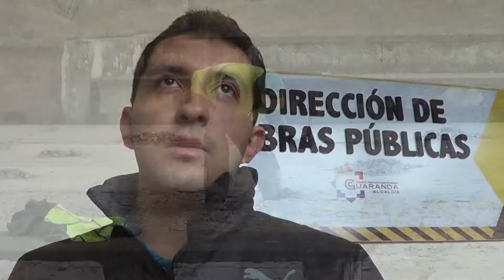Municipio de Guaranda interviene en la cancha deportiva frente al estadio de la FDB.